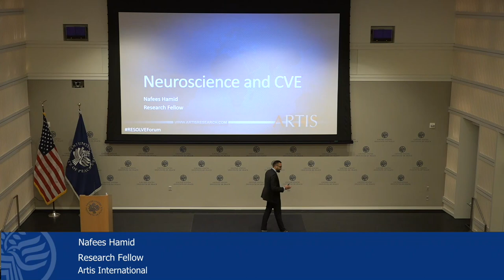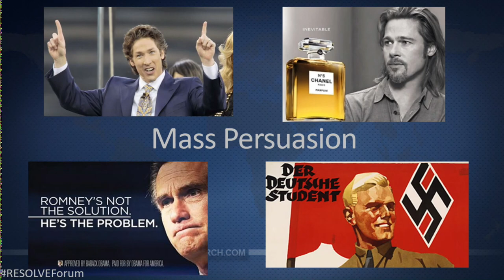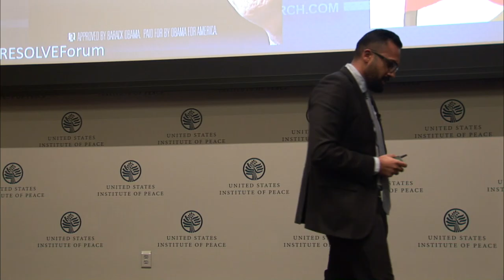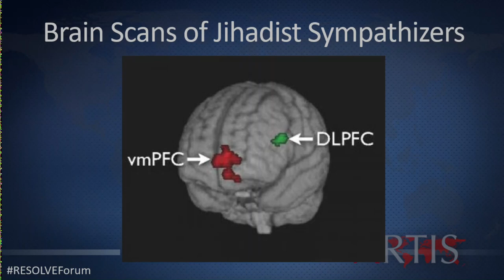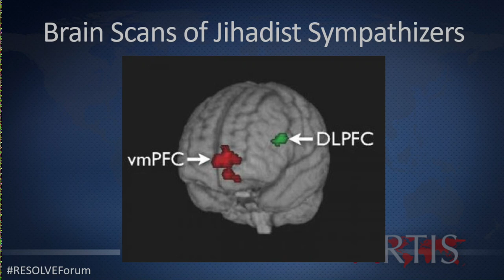RESOLVE 2019 Global Forum: Nafees Hamid on Neuroscience and Countering Violent Extremism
Nafees Hamid, a research fellow with Artis International, discusses "Neuroscience and Countering Violent Extremism" at the RESOLVE 2019 Global Forum.

Despite progress in countering violent extremism, it still poses challenges that have grown more lethal and complex as new actors and conflicts arise. To face these emerging trends, policymakers and practitioners require global insights—grounded in research—into sources of resilience and vulnerability. The annual RESOLVE Global Forum brought together top scholars, practitioners, and policymakers to reflect on past efforts, explore prevailing myths, and discuss strategies to recalibrate the way forward in addressing violent extremism.

RESOLVE’s mission is to provide insights into violent extremism around the world, elevate local voices and analysis, and increase connectivity between research, policy, and practice.

The full-day public event, which featured a series of panel discussions and TED Talk-style presentations with leading experts, aimed to reset priorities and understand the contemporary challenges to countering violent extremism.